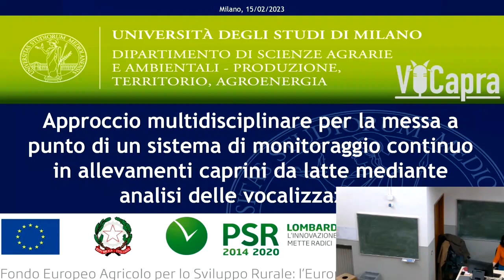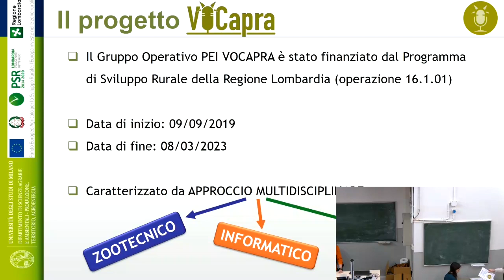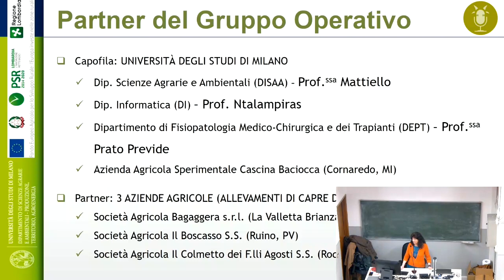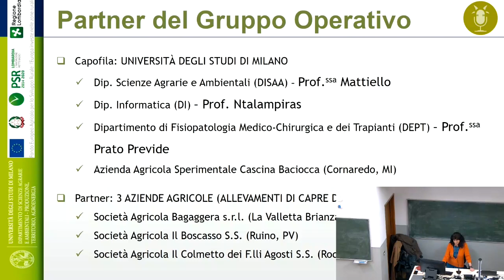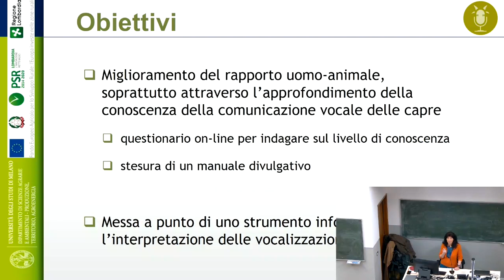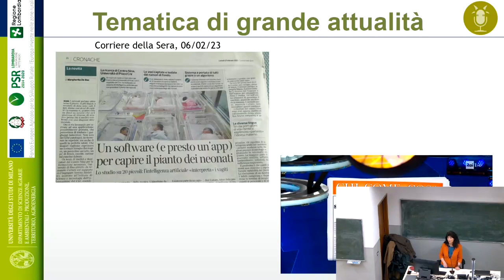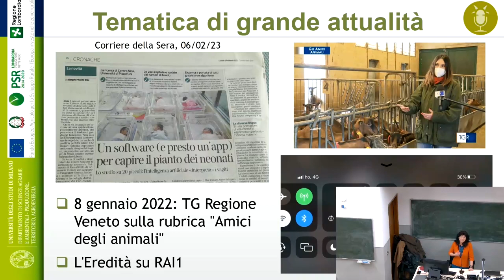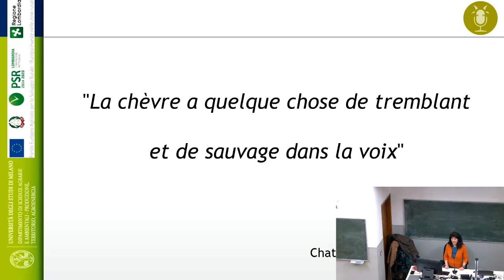01 - VOCAPRA - Presentazione del progetto (Silvana Mattiello)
Il 15 febbraio 2023 si è tenuto presso la facoltà di Scienze Agrarie e Alimentari di Milano il convegno conclusivo del progetto del G.O. VOCAPRA dal titolo "Le capre ci parlano: sappiamo comprenderle?"
Il progetto VOCAPRA si è occupato dello studio delle vocalizzazioni delle capre, ovvero dei belati, per cercare di comprenderne il significato a seconda del contesto di emissione.